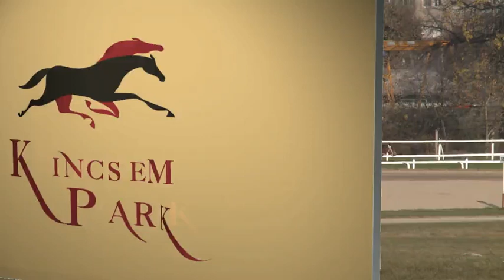Amatőrverseny HP 1600m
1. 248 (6) Sármány 6sk Atheneum (IRE) -Sárgarigó (Suták J.) NOMÁD LOVAK Kft. 53.5 Záhonyi Vanessza am
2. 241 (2) Stanford 64.5 Sárfy Kitti am.
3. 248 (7) Zita Királyné 53 Jeles Eszter am.